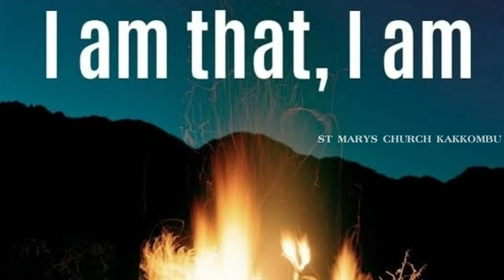CHRISTIAN DEVOTIONAL SONGS | FR JEEVAN KADALIKKATTIL | JEEMUSIC | ST MARYS CHURCH KAKKOMBU